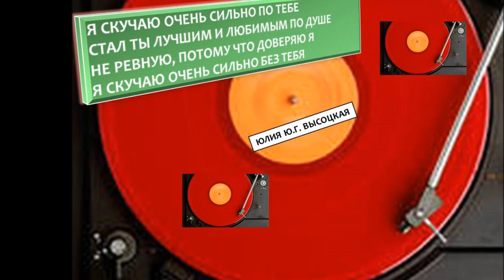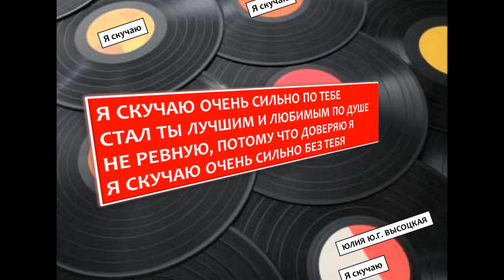ЮЛИЯ ВЫСОЦКАЯ | Скучаю по тебе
Певица, поэтесса, композитор:  Юлия Высоцкая
Музыка и текст к песне: Юлия Геннадьевна Высоцкая